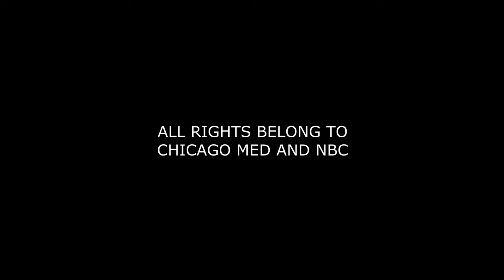Sarah Reese Scenepack // 2x10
Actress: Rachel DiPillo
Series: Chicago Med
Season: 2
Episode: 10
App: CapCut